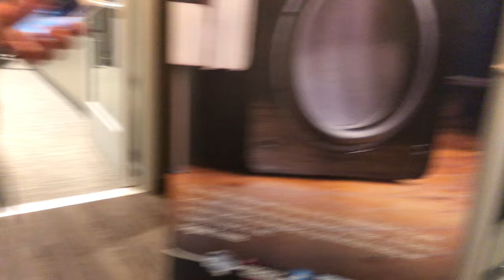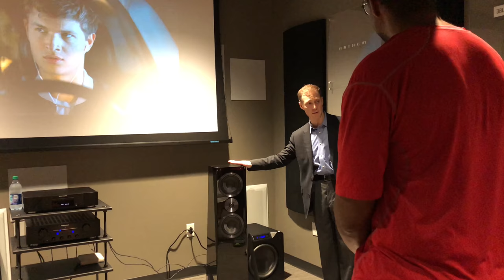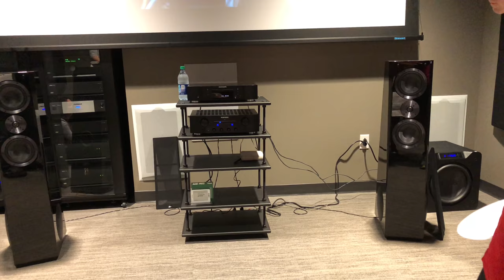SVS ULTRA Towers Reference Grade Audiophile Quality Speakers!!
SVS ULTRA Towers Reference Grade Audiophile Quality Speakers!! I have had these speakers for 2 months now and i am constantly impressed with their sound profile. Give these a try, you won't regret it.
Its EASY! Go to page and click SEE OFFERS to get what you like.

Like my setup? You can buy this 11 channel home theater and more! Don’t see what you like? Just ask!
You buy something, let me know and I'll give you a shout out in a Video!! These are all things that I have owned or own and I can vouch for their quality and performance. In other words, they are ThatHomeTheaterDude approved!

**Everything SVS**
SVS Ultra towers

I don’t own these speakers yet, but I have done many demos with them and I am buying them soon
SVS Ultra Center

SVS Ultra Bookshelves

SVS Ultra Surrounds

SoundPath Isolation System. You will need a set of 4 for a SEALED subwoofer and a set of 6 for the PORTED models….

Sanus Speaker stands. These are great and people ask about them all the time. They are heavy duty and have cork insulators …

**Everything Amazon**
Denon AV receiver… 6300h or 4400h

Klipsch L+R speakers ….

Klipsch Center Channel …. Rp-450c rc-64ii

Klipsch Surrounds ….

Klipsch Dolby ATMOS speakers ….

Outlaw audio bulletproof amplification ….

4k blu ray player …

Accessories

Auralex mopad XL …

Speaker wire.. 2 conductor

Banana plugs..

Recording equipment
Zoom H1N…
Mini DSP Umik-1

***Credits for music go to ***